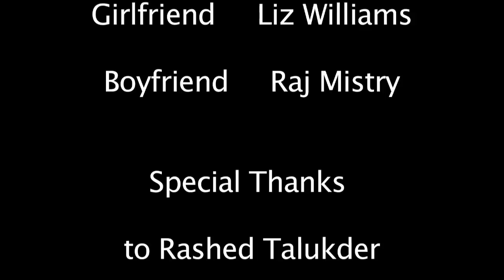The Breakup Remix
A short film by Paige Petersen. Enjoy.